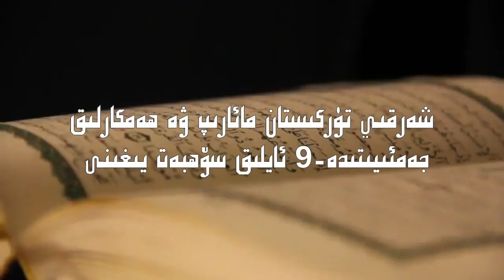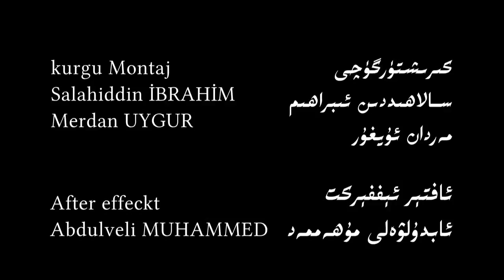دۈشمەنلەر بىزنى قورقىتالمايدۇ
دۈشمەنلەر بىزنى قورقىتالمايدۇ - ھىدايەتۇللاھ ئوغۇزخان